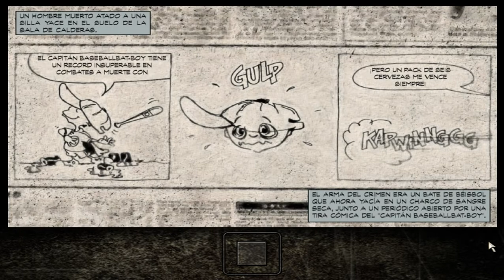MAX PAYNE - EL SUEÑO AMERICANO - CAPITULO 4 - LAS ARTERIAS DE NUEVA YORK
Fugitivo - El Sueño americano - Capitulo 4 - Las arterias de new york.

El juego comienza en invierno de 2001, en Nueva York, en la peor tormenta de nieve en la historia de la ciudad. En la secuencia introductoria, Max Payne, un agente de la DEA y ex agente de la policía de Nueva York, de pie en la parte superior de un edificio mientras la policía va hacia él (el juego empieza en una cinemática del final), Max experimenta un recuerdo de hace tres años, volviendo a 1998. Max regresaba a su hogar durante un día normal de trabajo, pero cuando menos se lo esperaba, mientras entraba a su casa oyó que su esposa Michelle gritaba su nombre con un tono de desesperación. Cuando Payne llega al lugar, se encuentra a ella y su hija Rose asesinadas a manos de unos adictos a la droga de diseño Valkyr, a los que termina eliminando.

Preso del dolor de su reciente pérdida, decide investigar quien está detrás de este terrible acto inhumano.